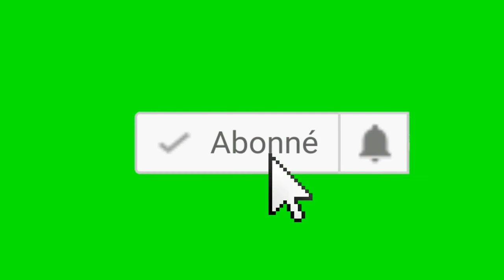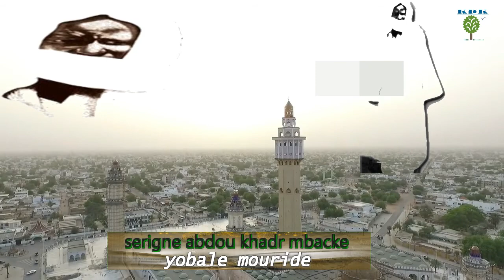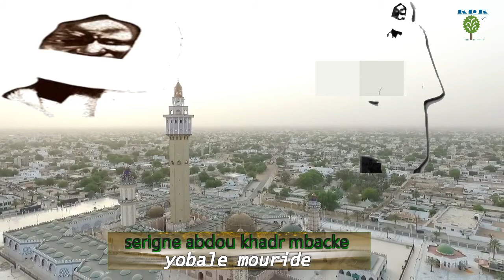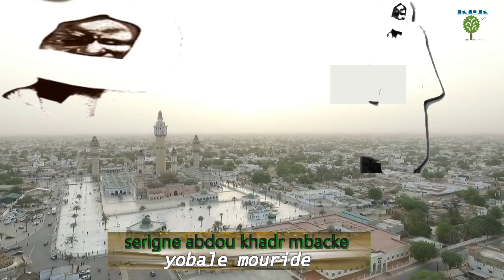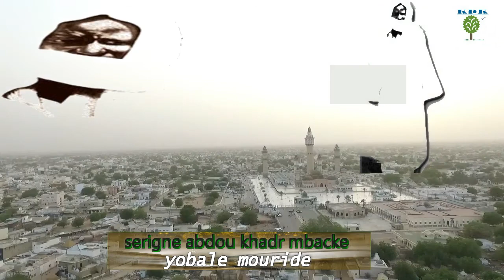waaxi serigne touba par seigne abdou khadr mbacke